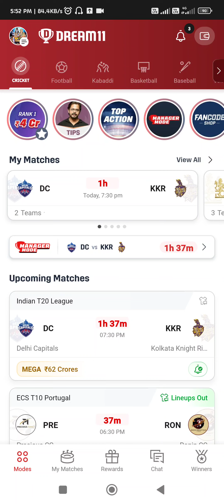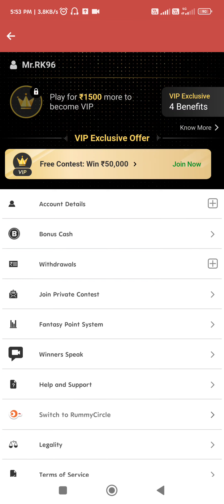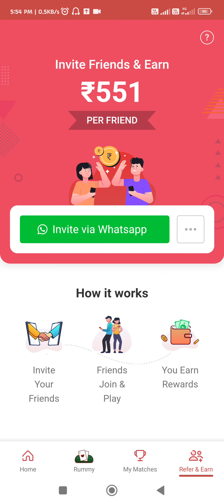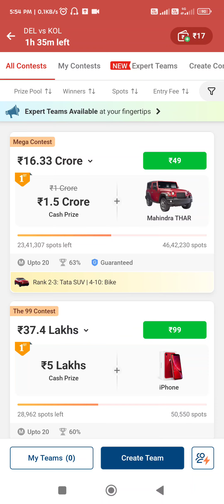Free Money 🤑 Earning 🤑 | my 11 circle tamil review | my 11 circle tamil review 2024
You get ₹1500* Special Bonus!

2.Use my invite code 💯 : *JCEGYTZW*

Use my invite code 💯 : *JCEGYTZW*